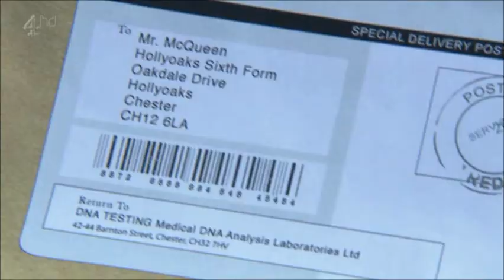History of John Paul & Ste Part 71 (15-08-2013)